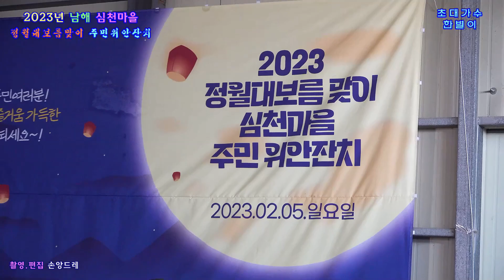가수 한별이 / 메들리 .오늘만 같아라(2023.남해 심천마을 정월대보름맞이 주민 위안잔치 초대가수)